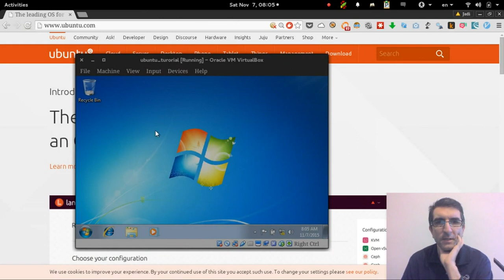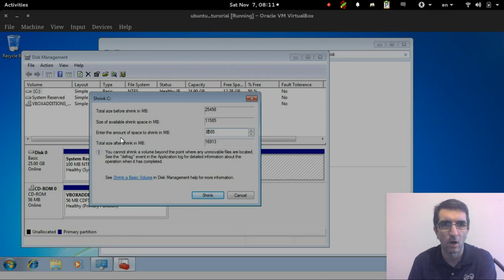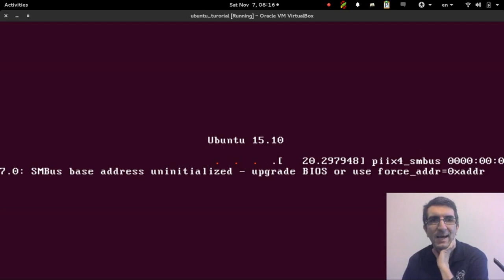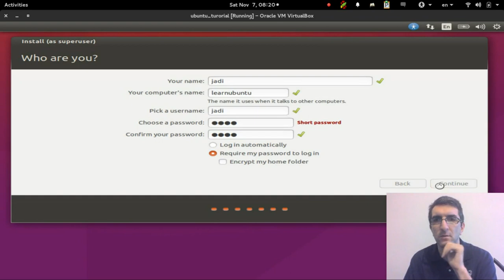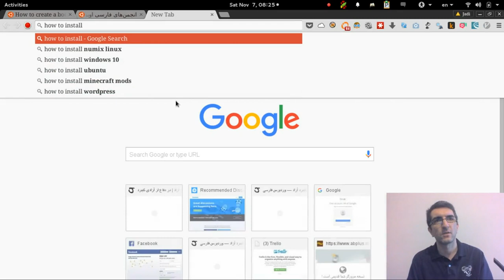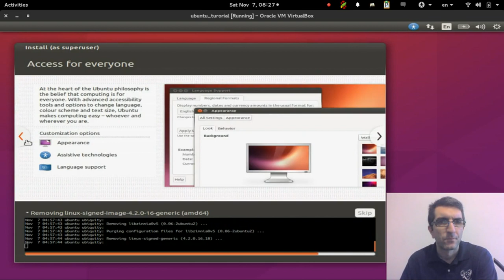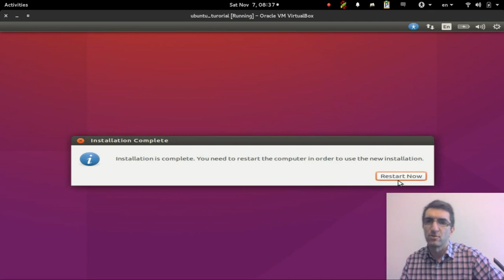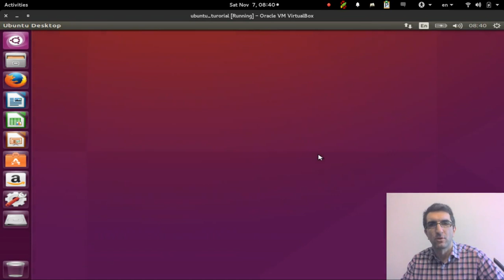جادی تی وی ۰۱۱ - اوبونتو برای آدم های شاد قسمت اول: نصب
در یک سری چند تایی می ریم سراغ اینکه یک آدم معقول و شاد و سالم چطوری می تونه از اوبونتو استفاده کنه. بدون اینکه بخواد در همین لحظه مدیر سیستم بشه، برنامه نویس بشه و ...